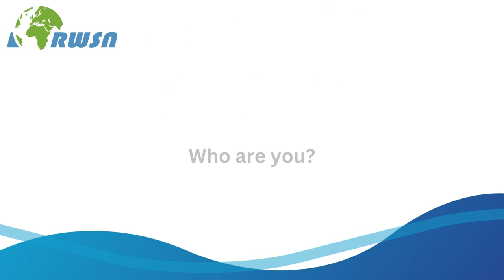Career Chat: Ayesha Chugh - CAWST (World Water Week 2023).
Interviewed at World Water Week 2023